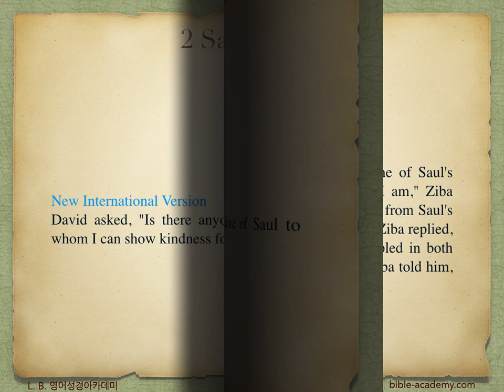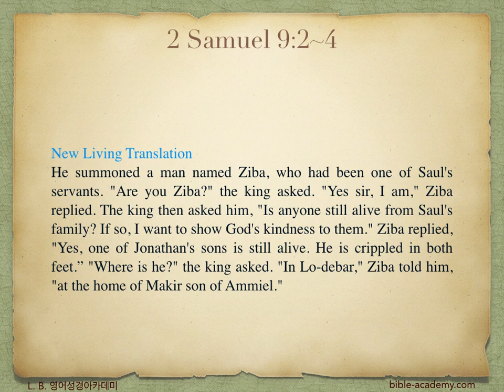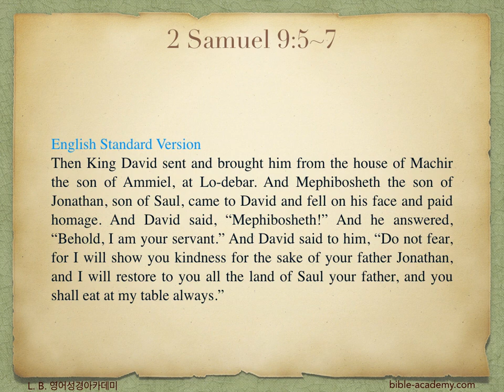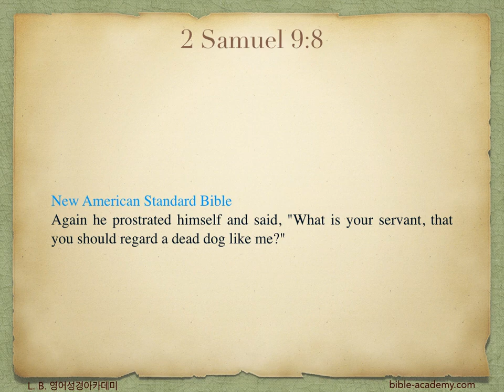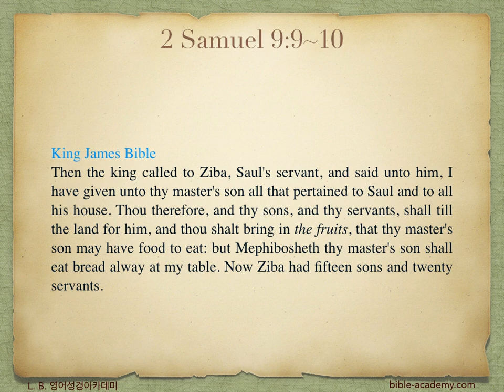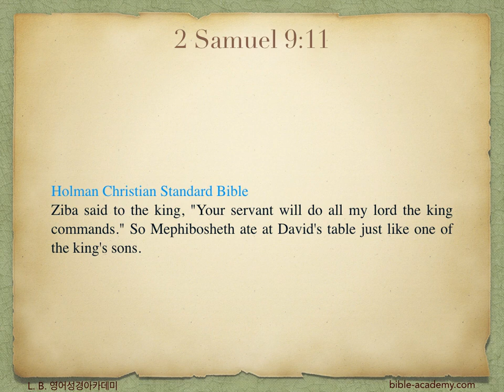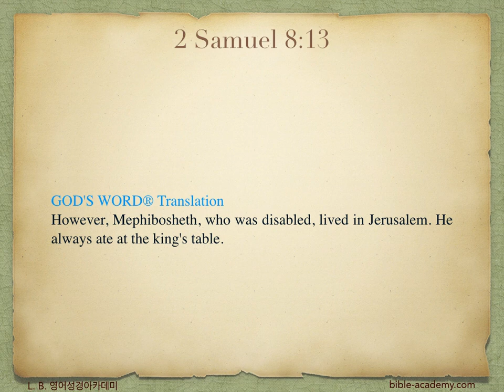511. David and Mephibosheth - 2 Samuel 9:1~13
L. B. 영어성경아카데미(bible-academy.com) - 몰락한 사울왕가의 죽은 개와 같은 므비보넷은 다윗과 요나단이 맺은 언약으로 인해 다윗의 영광에 참여할 수 있게 되었습니다. 이것이 바로 우리가 받은 은혜입니다!